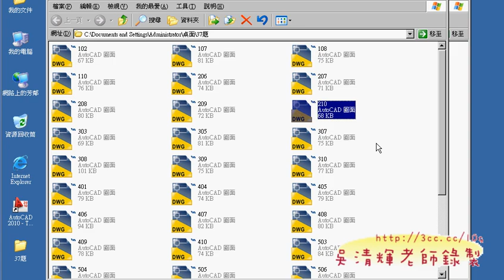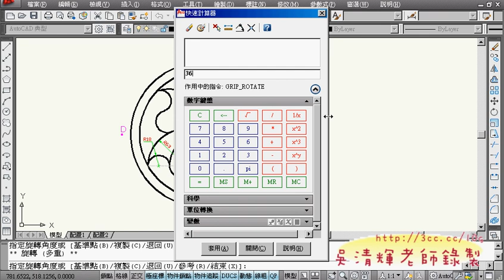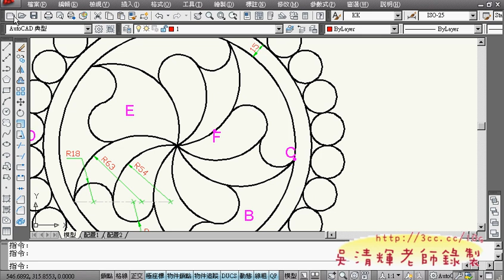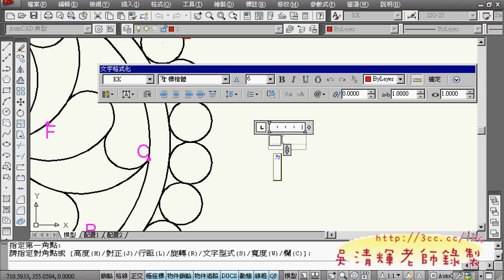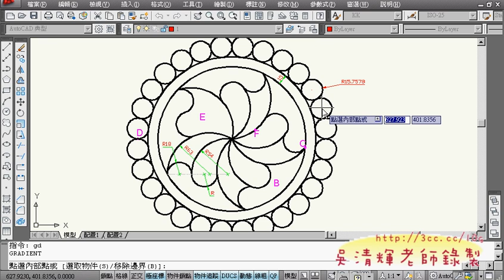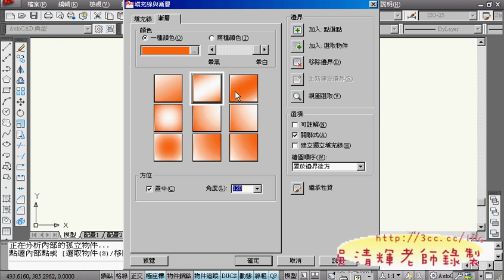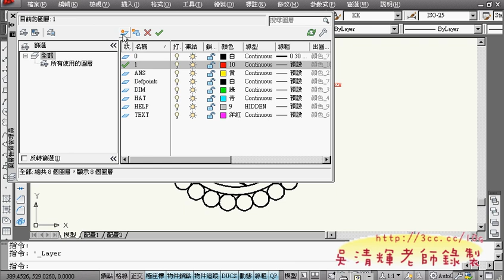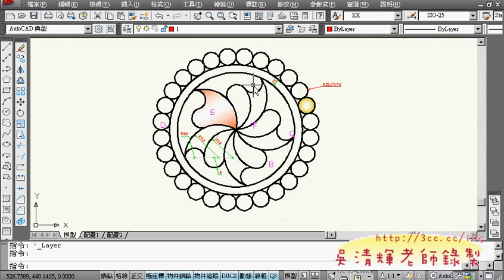01作業繳交原則說明(吳老師提供)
AUTOCAD2010基礎入門教學影音第13次上課

本週記得要繳交成果的作業至少五個，大致流程是將畫好的圖檔上色與加上文字，
上色分成框色與填滿色彩兩部份，框線可以用圖層來作，填色可以用GD指令，
填滿漸層剖面線來作。作完之後再加上文字，輸入板橋校區AUTOCAD入門班XXX製作即可。
最後上傳到教室的網芳第一台電腦的作業區資料夾，最後再由班代整合成簡報檔即可，
這樣成果展就有我們的做作品囉!

這次上課也上完了301與303題，兩題不算難，但有些小訣竅一定要懂，
否則不知道怎麼畫，即使會畫，也不知道為什麼會這樣，
老師用一些方式解說，發現成效很好，大家一下子就畫完，連尺寸都正確，
可見大家學習的效果很好，尤其幾個同學，已經懂得舉一反三，
甚至老師解說完，已經可以畫出圖形，真的很優秀。

吳老師  2010/12/4

上課影音：
01作業繳交原則說明
02如何將填滿顏色環型陣列&輸入文字
03_210求答案
03_301題解說與解答
04_301解答
05_301比例與求答案
06_303題目解說
07_303解答

AutoCAD,2010,2D,入門使用技巧,TQC,TQC+,TQC PLUS,電腦證照,勞工大學,AutoCAD WS,免費線上影音,吳清輝老師,程式設計,WEB2.0,線上教學(吳老師提供)